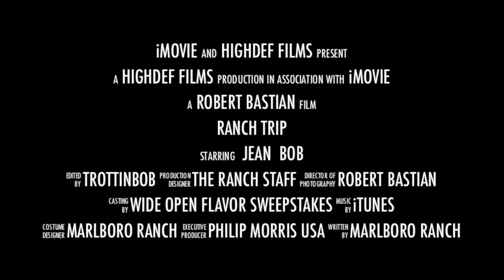Marlboro Ranch Movie Teaser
The Marlboro Ranch in the Crazy Mountains, Montana.  A teaser movie trailer of our stay at the ranch summer 2013